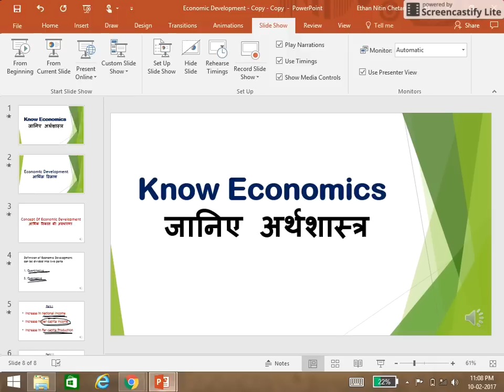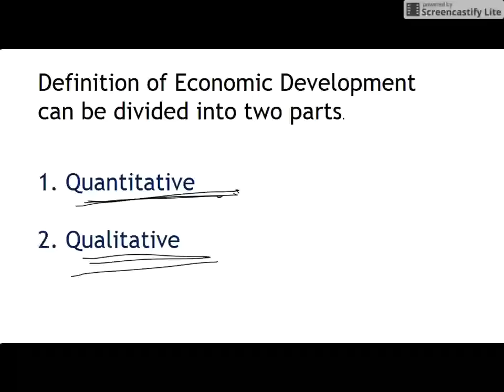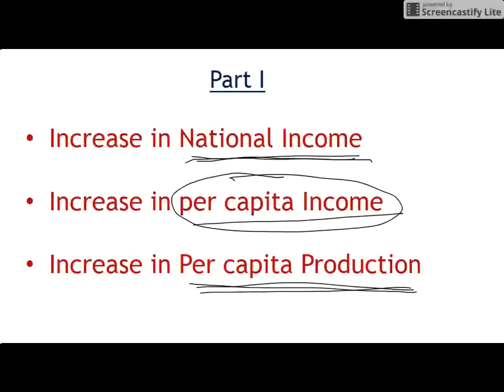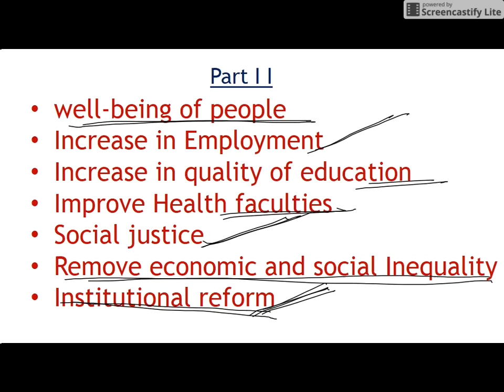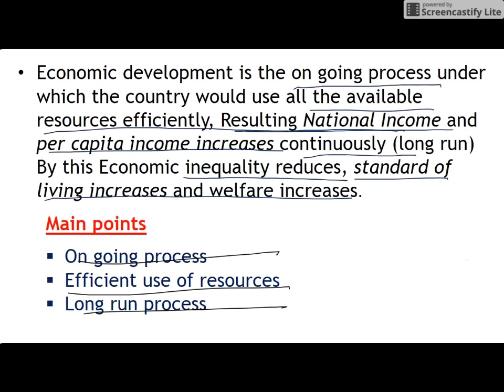What Is Economic Development In Hindi आर्थिक विकास क्या है और आर्थिक विकास का सही मतलब क्या है।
Economic development is the on going process under which the country would use all the available resources efficiently, Resulting National Income and per capita income increases continuously (long run) By this Economic inequality reduces, standard of living increases and welfare increases